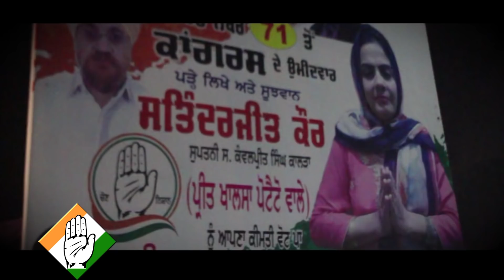सतिंदरजीत कौर खालसा धर्मपत्नी कमलप्रीत सिंह कालरा - कांग्रेस पार्टी - जालंधर